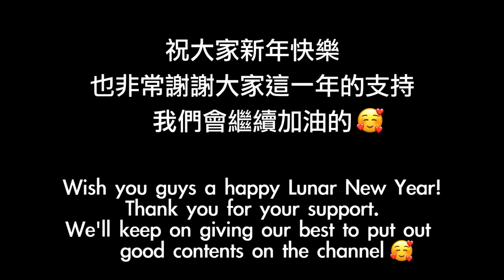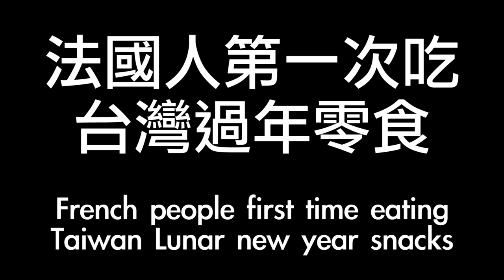法國阿嬤🆚台灣火鍋🇹🇼🇫🇷來跟阿嬤們一起團圓👪FRENCH GRANDMA FIRST TIME EATING TAIWANESE HOT POT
台灣的過年就像法國的聖誕節一樣。
大家回家鄉跟家人聚一聚，分享這一年發生了什麼事情！這次回去我也看到好久不見的十三歲表妹，她有種瞬間長高的感覺，甚至快要比我高！

我這一次很開心可以回法國過聖誕節，但我也很想跟我的家人和朋友分享台灣最大節日的氣氛，所以我決定要從台灣帶一個鴛鴦鍋子去法國，兩個湯底然後在法國買了一些配料，給法國最紅的阿嬤們試吃台灣的團圓飯：火鍋！（加上個禮拜的啤酒，這次回去，我的行李箱根本塞不進衣服XD)

為了營造一個更道地的過年氣氛，我也準備一些裝飾跟紅包🧧 讓法國阿嬤們驚訝到不行～

大家趕快來看法國阿嬤們吃火鍋覺得如何，也順便祝大家新年快樂，恭喜發財，步步高升，萬事如意，多吃芋頭（？）🌟🎇🎆

想寄信/包裹可以寄到這個地址📩📦
中和郵局第4-22號信箱
郵遞區號：23599
收件人：理查酷